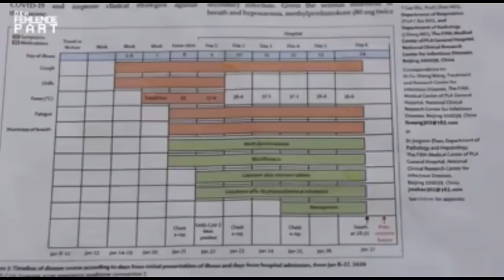Dott Claus Koehnlein Corona virus cure massicce portano alla morte- 50% dei test son falsi positivi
SI DEVE ASCOLTARE !!
Nell intervista si mostrano i documenti di Lancet la bibbia per le scienze mediche.

Intervista del 20 marzo 2020 al Dott. Claus Koehnlein of Kiel, Germany

internista dal DER FEHLENDE PART ( giornalismo alternativo)